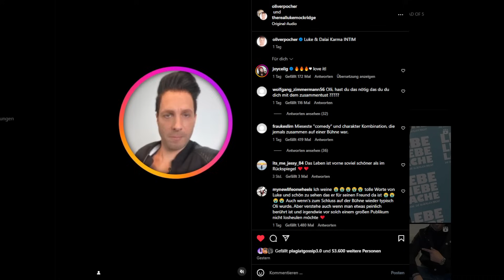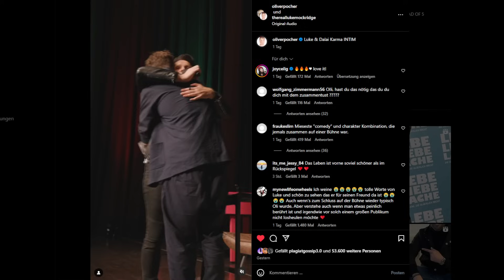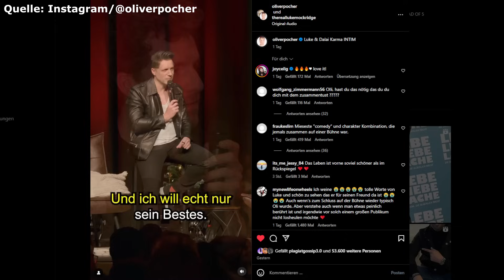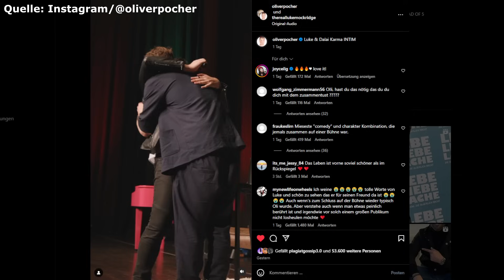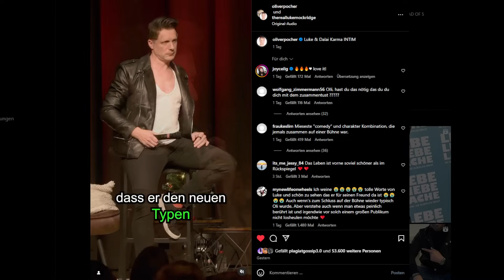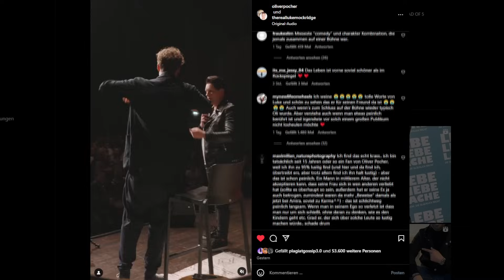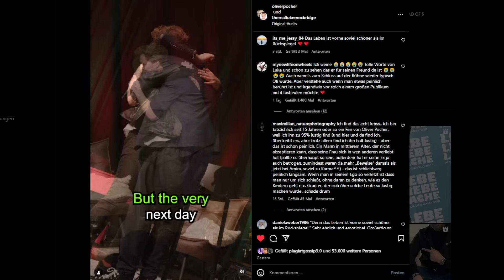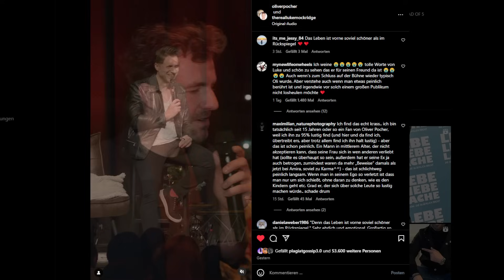Luke Mockridge zeigt Oliver Pocher den Spiegel vor!